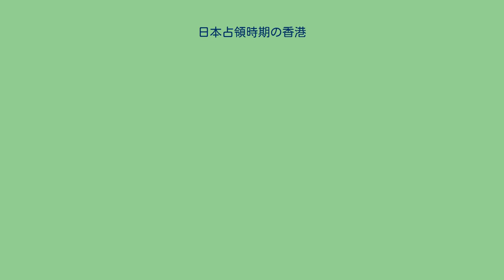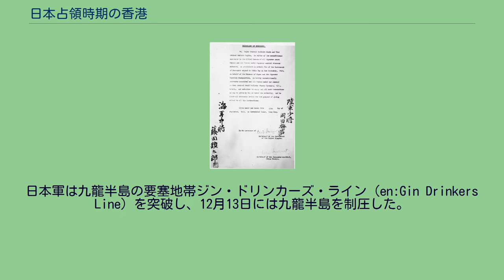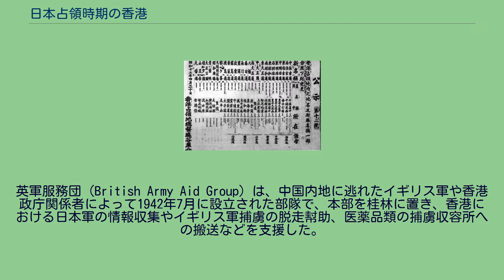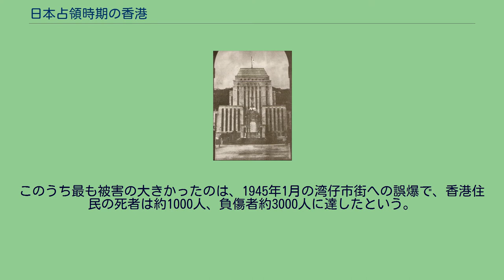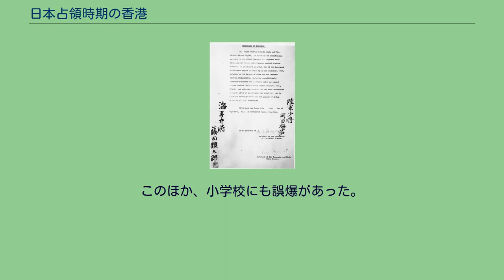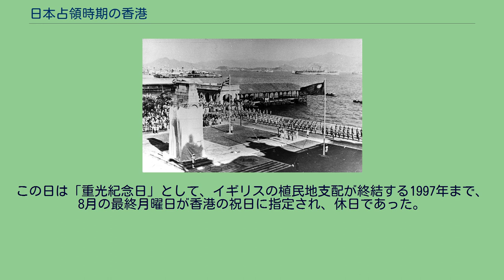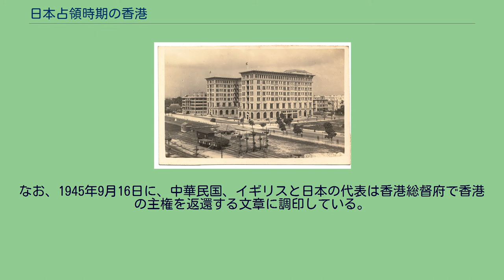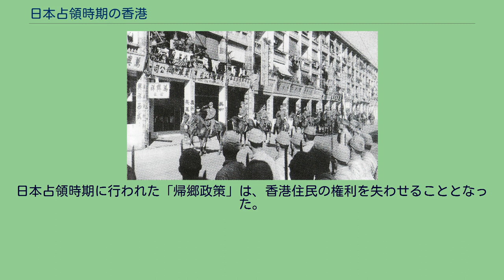日本占領時期の香港